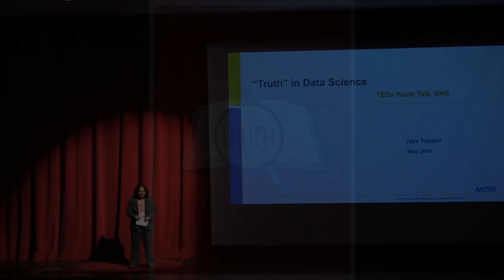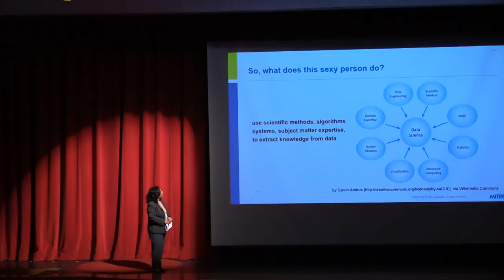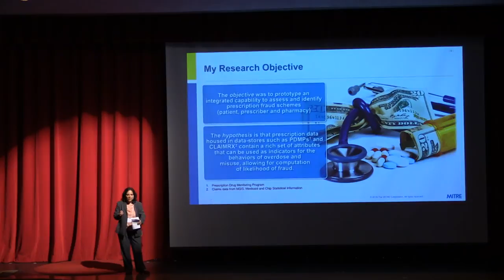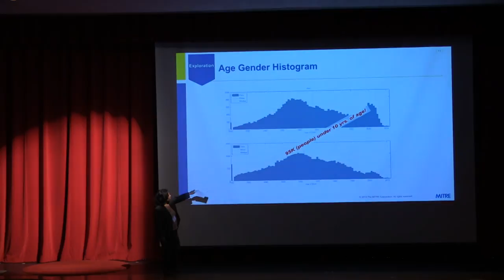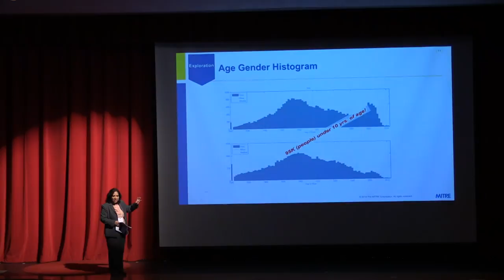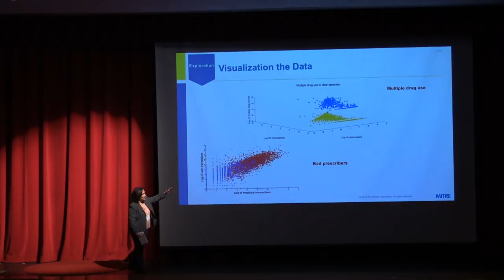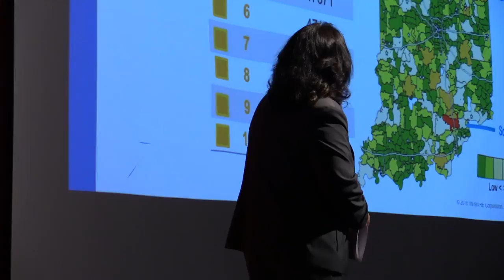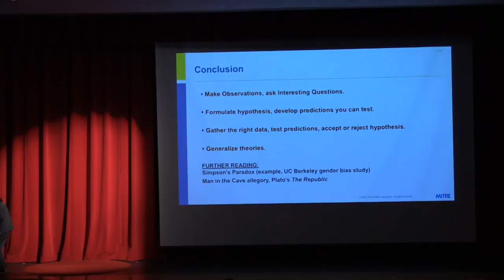Truth in Data Science | Jaya Tripathi | TEDxYouth@BHS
MITRE Corporation researcher Jaya Tripathi describes her process for arriving at the truth in her research on demographics and addiction. Jaya Tripathi is a Principal Scientist and an advanced analytics expert in The MITRE Corporation’s Information Technology Technical Center. She is the principal investigator in MITRE’s effort to apply health IT concepts to address prescription drug abuse and fraud.
Her research has covered physician credentialing, patient consents in electronics health records, surveillance of anti-viral drugs, Bitcoin blockchain forensics, telemedicine, and identifying prescription drug fraud and abuse. She is the inventor of two web-based tools, the Fraud Investigator’s Analytic Tool, F.I.A.T., and a decision-making tool for opioid management, MeDSS, that prescribers can use at the point of care. Ms. Tripathi has presented her research at major conferences and also to some of our nation’s leaders including our Surgeon General, the Comptroller General, governors, Congressmen, the Office of Management and Budget at the White House and the White House Office of National Drug Control Policy. This talk was given at a TEDx event using the TED conference format but independently organized by a local community.